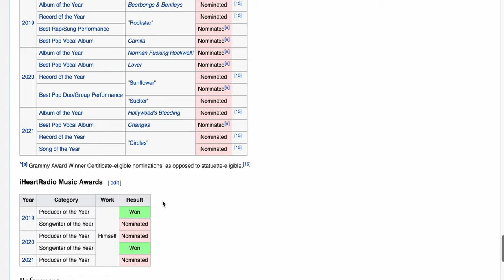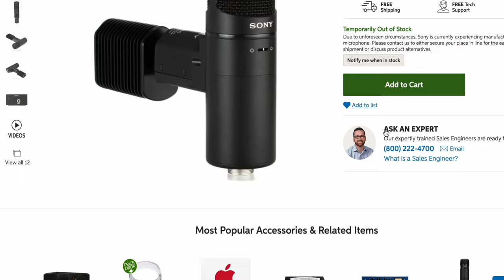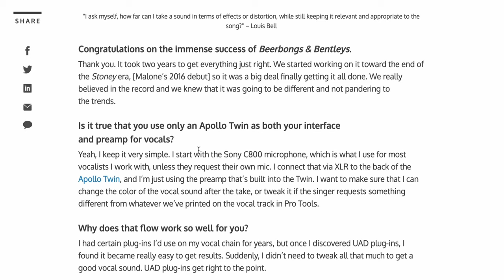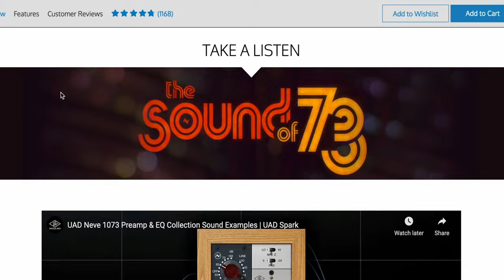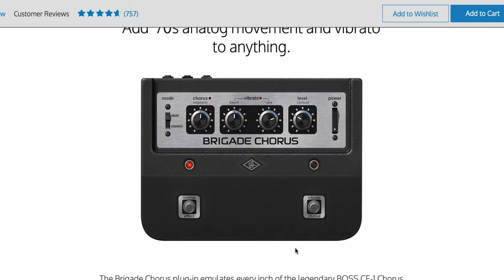Post Malone's EPIC $12,000 Vocal Chain | Best Vocal Chain 2022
Best Vocal Plugins
Post Malone Vocal Chain
Vocal Chain Order
Best Vocal Chain
Universal Audio Apollo Twin X
UAD Plugins
Waves Plugins